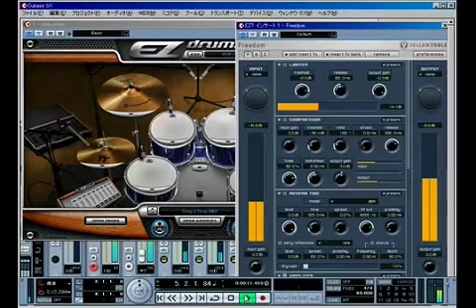EZdrummer - サウンドメイク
国内～海外専門誌などの情報を元に、古い時代の少ないマイキングで、ドラム録音を行っていた風景を想定してYellowTools『FREEDOM』の多彩なエフェクター郡を使用してみました(IRエフェクターOrigami LEも外部WAVを読み込ませオールド・テープサウンドの再現に使用)。ムービー中では、過程を挟んで、前半から後半に掛けてエフェクト無し⇒有りに変化します。専門的では一切有りませんので（突っ込み所満載で）粗粗なのはご容赦下さい。また特にオーバーヘッド～ルームマイクに対するエフェクトで、空気感～雰囲気を可変できる点が、従来の（マルチマイクでは無い）ドラム・ライブラリとの完全なる差なので、本製品の「サウンドメイクの可変幅が広い点」を汲んで頂ければ幸いです。

ムービーの作成日：2006年5月13日